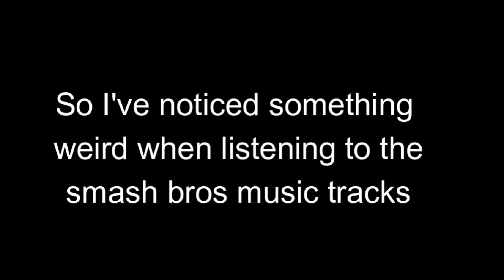Game Theory: The TRUTH About Mr. Game And Watch??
holy piss you guys